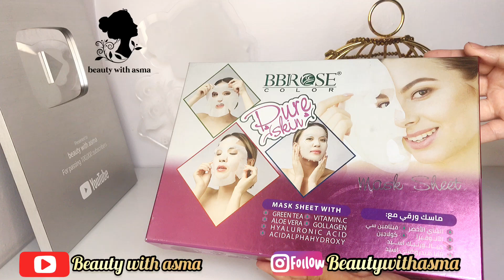الماسك هدا دار حالة في الإنستغرام😳قالك يمدلك ترطيب عالي للبشرة الجافة لي تتقشر و جهك يولي ضاوي هابل